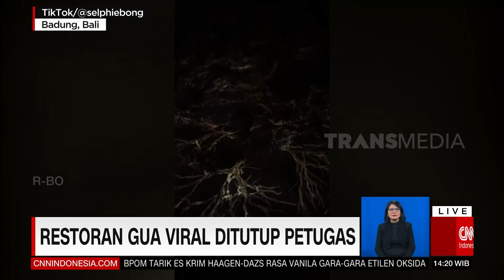Restoran Gua Viral Ditutup Petugas | REDAKSI (20/07/22)